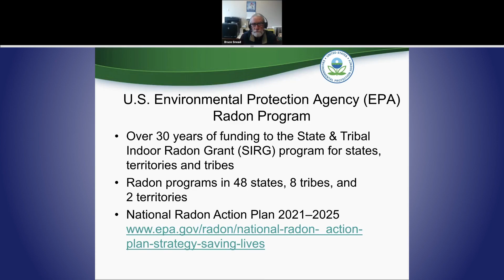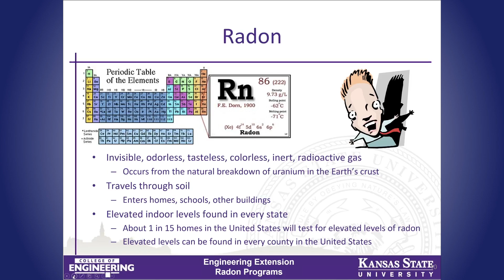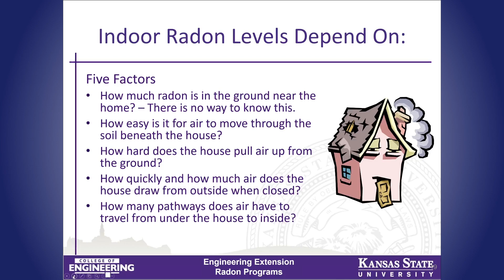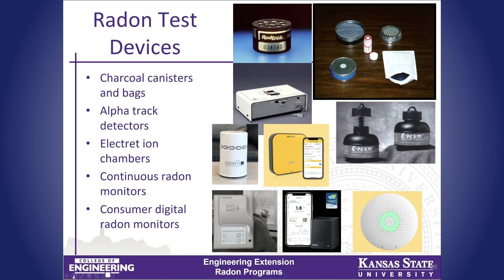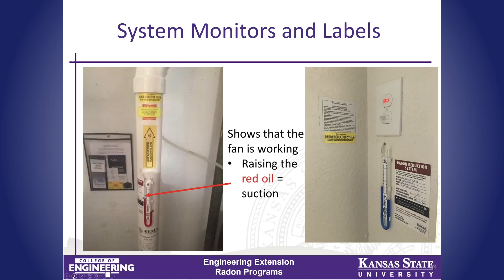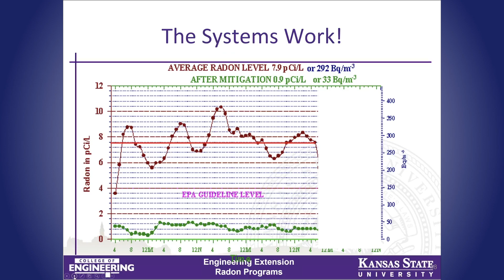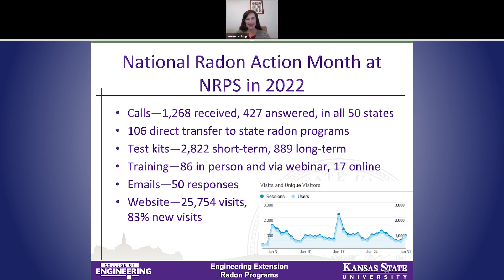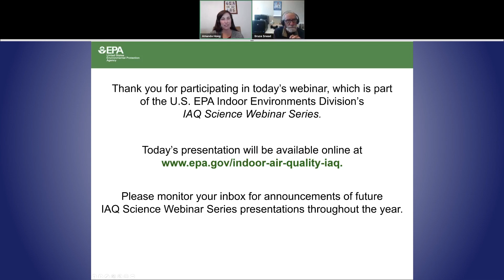An Introduction to Radon Gas in Homes Webinar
This recording of the February 8, 2022 webinar provides an overview of the key basic facts of radon - what it is, what it does to us, how we measure it, how we reduce our exposure, and resources for additional information. The webinar was hosted by the EPA Indoor Environments Division and features a presentation by Bruce Snead, Director of Engineering Extension at Kansas State University and director of the National Radon Program Services effort for EPA since 2009. Radon is a naturally occurring radioactive gas that that can enter homes from the ground and build up to dangerous levels. Radon is the number one cause of lung cancer among non-smokers and is responsible for about 21,000 lung cancer deaths every year. It is both colorless and odorless, so the only way to know if you have high levels in your home is to test.